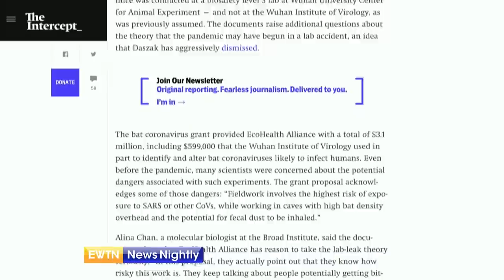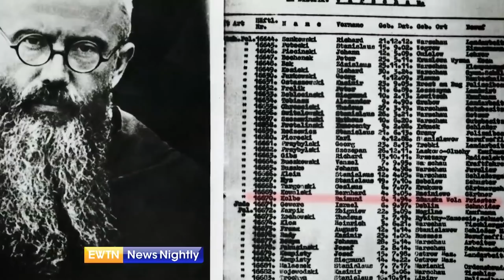EWTN News Nightly | Thursday, September 9, 2021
On "EWTN News Nightly" tonight: The 52nd International Eucharistic Congress continues in Budapest. EWTN News Executive Editor and Washington Bureau Chief, Dr. Matthew Bunson, joins to tell us about the Eastern Rite Divine Liturgy that was celebrated in the main cathedral in Budapest yesterday. Meanwhile, the White House says it is "working overtime, every night, all night" on helping people who want to leave Afghanistan get out of the country that was overrun by the Taliban. Today, Americans were among several passengers on a plane that left Kabul on an international commercial flight. And, there are new details this week on the possible origins of the coronavirus. Author of "The Coming Collapse of China" and "The Great US-China Tech War," Gordon Chang, joins to react to the report by the Intercept that found the National Institutes of Health provided more than $3 million in grants to fund COVID-19 research at the Wuhan lab. Finally this evening, 20 years after the attacks of 9/11, the United States is in a precarious national security situation following the withdrawal of our troops from Afghanistan. Republican Strategist and former National Security Council Spokesman under President Trump, John Ullyot, joins to tell us about the flight with more than 100 civilians that left Kabul today.